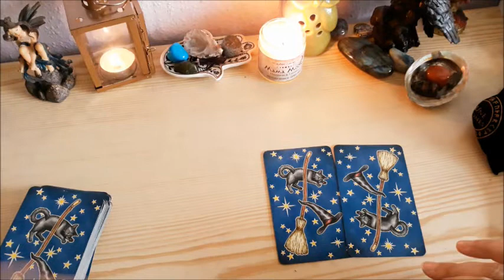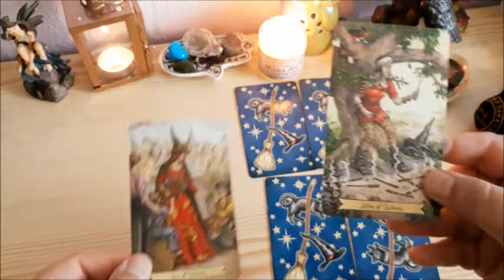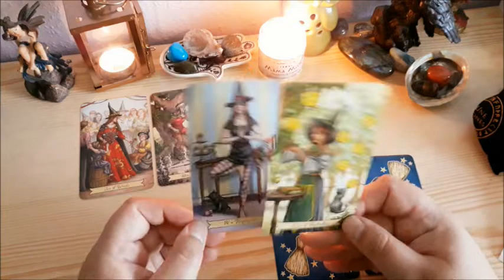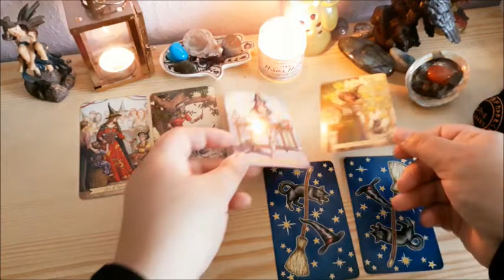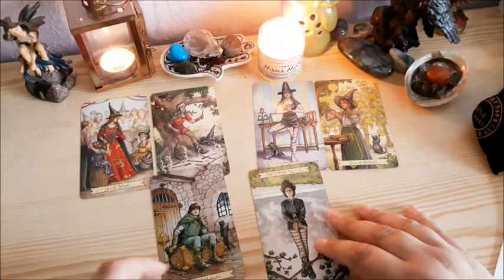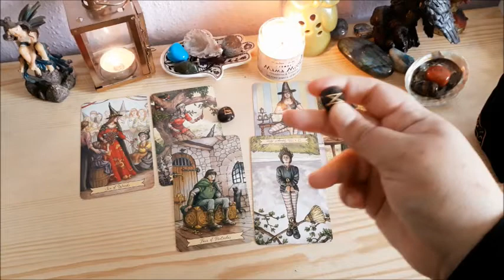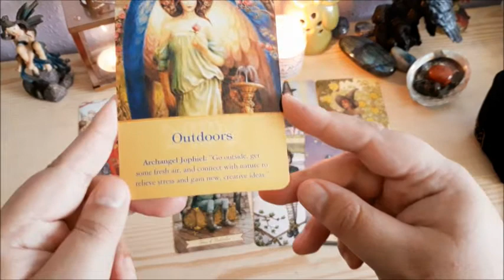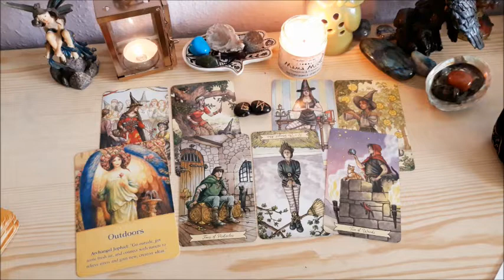LEO Your efforts are paying off! 20th July - 2nd August 2020 Tarot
Lovely ones! Here's your biweekly tarot card reading for Leo, 20th July - 2nd August. We look into career, love, and general overview with tarot cards, runes, and oracle cards. PLUS go into the new moon astrology and what it means for you.

THANK YOU ALL! Take care of yourselves, and each other :)

Lorien x